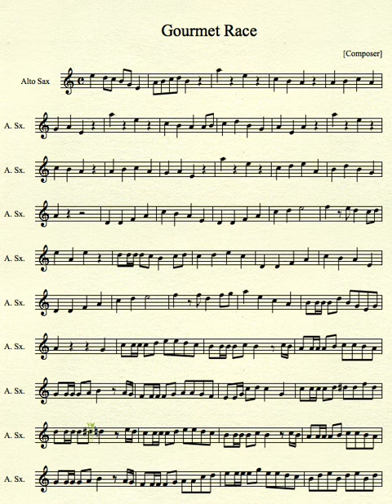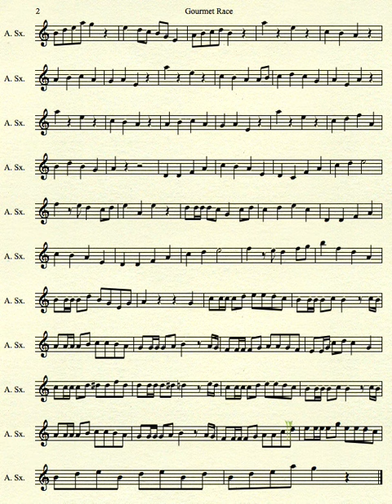Gourmet Race for Alto Sax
Gourmet Race from Kirby for Alto Saxophone